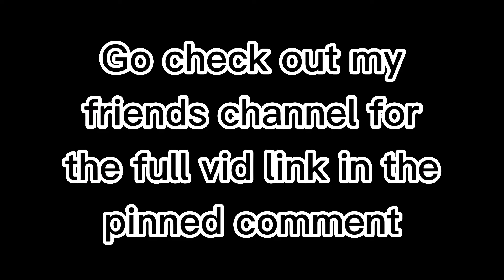I edited @Digididones playing fnaf vr